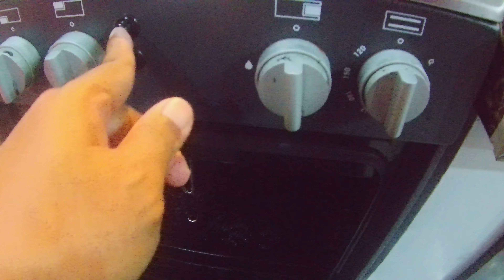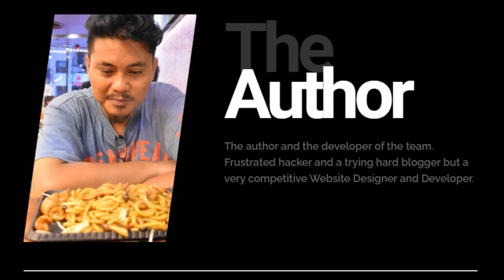Thank you 2022 | Welcome 2023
A simple celebration with the PP Team to welcome the New Year 2023.